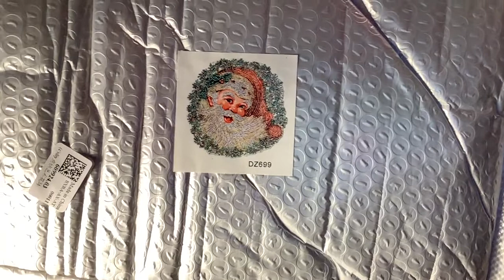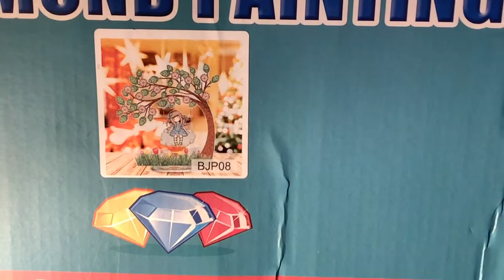UNBOXING 3 PARTENARIAT ONEDAYSAVING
Cc mes p'tits coeurs, voici une nouvelle vidéo unboxing partenariat avec la boutique Onedaysaving.
Enormeeeeeee bisoussssss